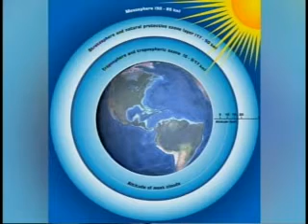Ozone Depleting Substance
Nicol Walker, Project Manager for the National Ozone Unit and Dr. Noel Brown, National Consultant on the HPMP Project speak on the Hydro-chlorofluorocarbons HCFC Phase out Programme.